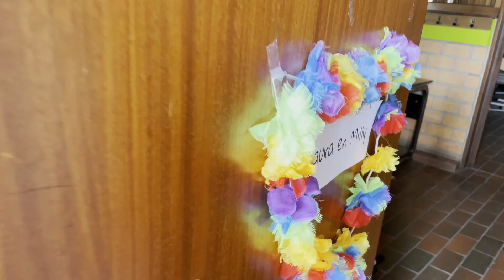Sneak peek van Pluskamp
Op kamp met de Bijbel? Deze jongeren doen het! Nelle geeft een sneak peek van het Pluskamp van IJD Jongerenpastoraal Vlaanderen, een vaste waarde in haar zomervakantie. Lees meer op